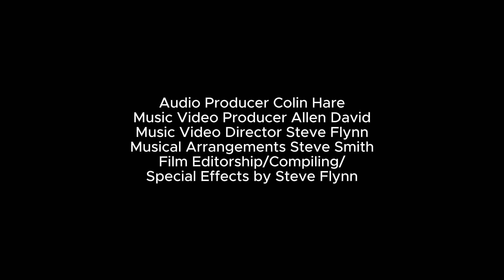Honeytrain Woman of Destiny Jazz Version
THE CLASSIC SONG Woman of Destiny written by Showman Bob Summers & published by Allen David Music International Publishing Group PRS PPL MCPS PRC for recordings with many of Allen's top female vocalists who have each starred in hundreds of individual appearances for his theatrical agency.
Among them are Alexis on both sides of the Atlantic, singer songwriter Angie Daniels, Eileen Lynn & the French version by Maiko.
All versions are released on digital platforms on-line with excellent music videos Directed by Steve Flynn.
The Jazz Version has been musically arranged by Steve Smith & produced & performed by Colin Hare's band Honeytrain which he founded with Allen David.
Executive Producers of the Entire Production both audio & visual are Steve Flynn, Allen David & Colin Hare.